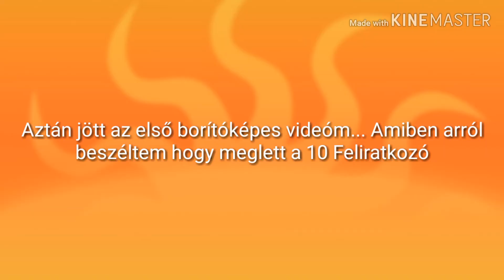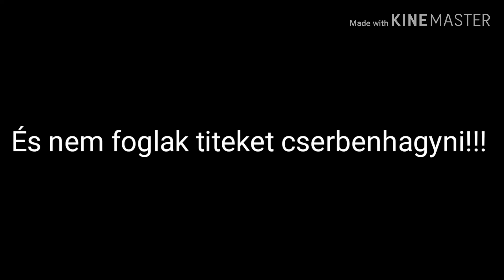100 FELIRATKOZÓ!! +MONTAGE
Köszönöm szépen a 100 feliratkozót!